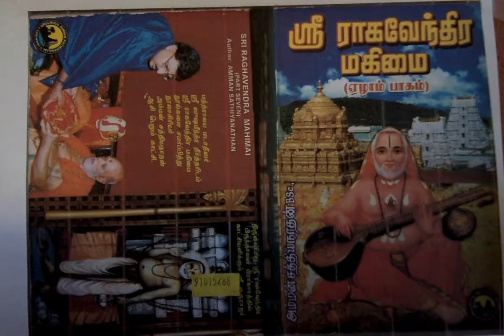Sri Raghavendra Mahimai 7 ஆமிரவதி நதிக்கரையில் நிகழ்ந்த அற்புதங்கள்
ஆமிரவதி நதிக்கரையில் நிகழ்ந்த அற்புதங்கள்